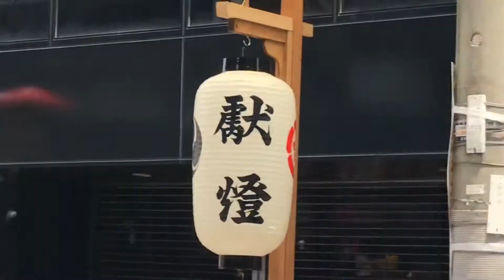祇園祭山鉾巡行 長刀鉾 Gion Festival 2019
2019年7月17日（水）祇園祭山鉾巡行も終盤を迎え、長刀鉾が新町通まで戻ってきました。細い道を電線にも注意しながら巡行していきます。